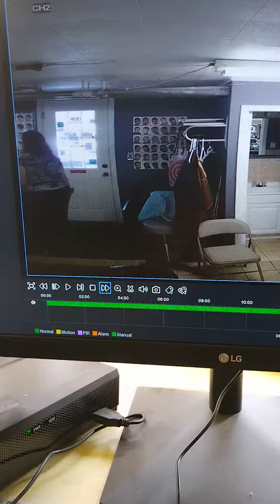Violates PFA order! push his way inside !